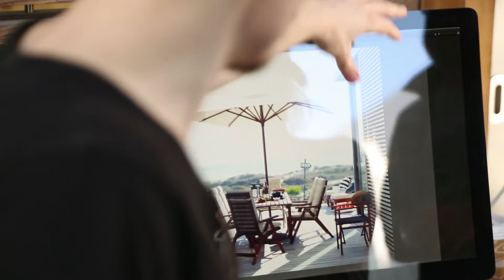ÄPPLARÖ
Voor groot en klein
De populaire ÄPPLARÖ serie is geschikt voor zowel een groot terras als een klein balkon. In de ÄPPLARÖ serie vind je alles van flexibele klapstoelen tot loungemeubelen om op je terras van elke mooie zomerdag te genieten.

Pour grandes terrasses et petits balcons
La série à succès ÄPPLARÖ convient aussi bien pour les grandes terrasses que pour les petits balcons. Elle offre toute la panoplie pour profiter idéalement de chaque journée ensoleillée, depuis des sièges pliants jusqu'à des meubles de salon.